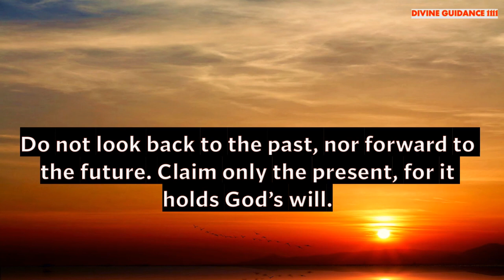God sayings that will change your thinking in a positive direction. Positive Thought for the day 127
Brief Introduction Of This Video👇
30 seconds can change the way you think and this will impact your whole day.

🦋THE SECRET

4 Minutes To Start Your Day Right! MORNING MOTIVATION and Positivity!